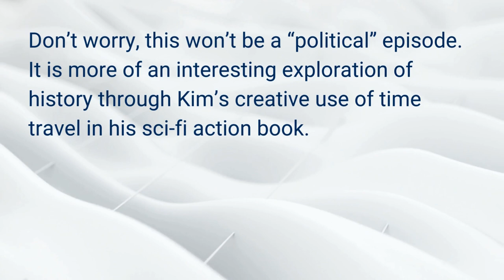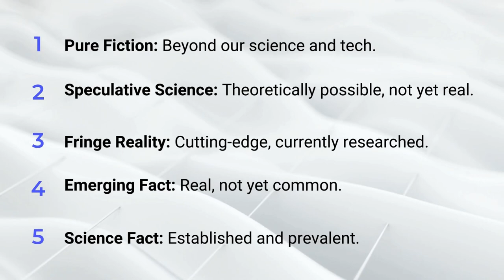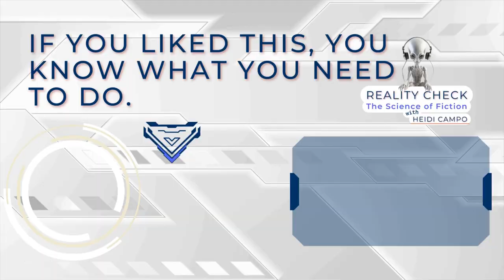Time Patriot: What if Washington Was Here Now?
I wondered what George Washington would say if he were here today. Thankfully so did author Kim Megahee. (Sorry for the mispronunciation in the episode) Kim has written several time-traveling science fiction books and is the first-ever book and author I am featuring on Reality Check.

Time Patriot uses history and the theory of time travel to explore the plausibility of the impact Washington would have on our culture today. Join me as Kim takes me on a deep dive into the science of fiction. At the end of the episode, Kim will rank his opinion of Washington's impact on a 1-5 scale from pure fiction- science fact.

Comment and let me know what you think of this episode. Do you agree with Kim’s score at the end? What would you have added to this conversation?

Purchase Time Patriot on Amazon

Support
Let me know what episode you want to see in the future!

Connect
Reality Check is hosted by Heidi Campo @Mrs.Heidi.Campo
Produced by Huw Drury @biteszhq